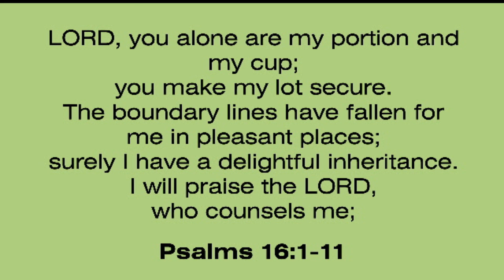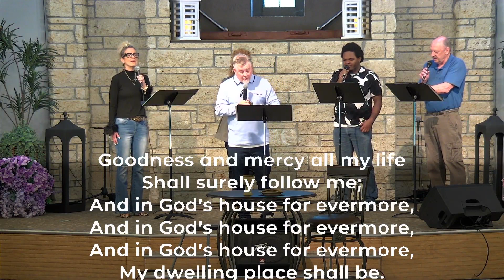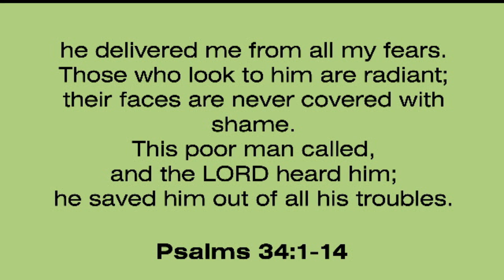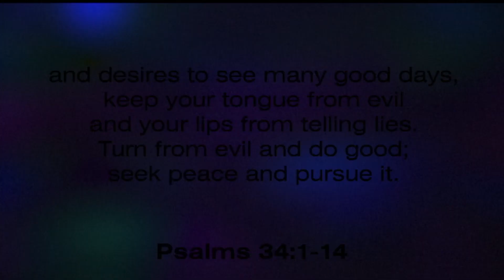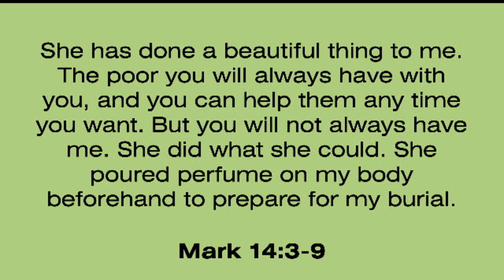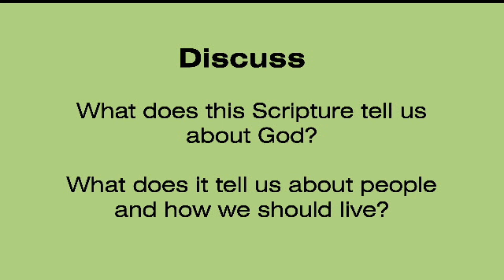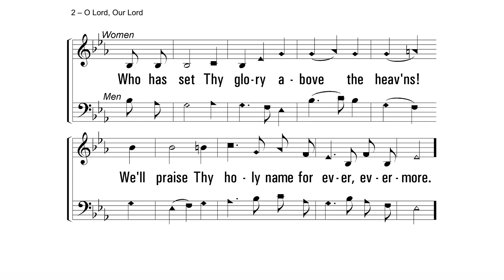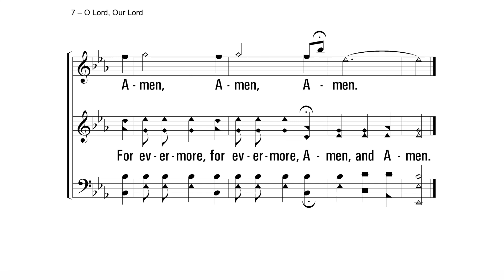March 10, 2024 Worship Service